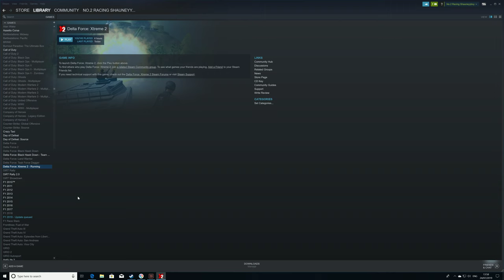Delta Force Xtreme 2 | Classic Games In 4K | Sand Trap | Blast Furnace | Mission 10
Sand Trap - Blast Furnace - Mission 10